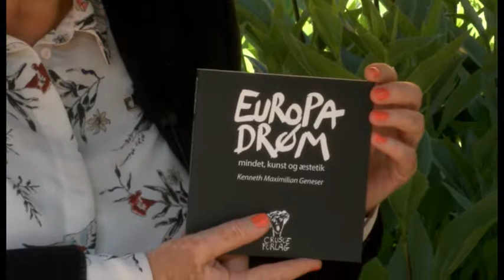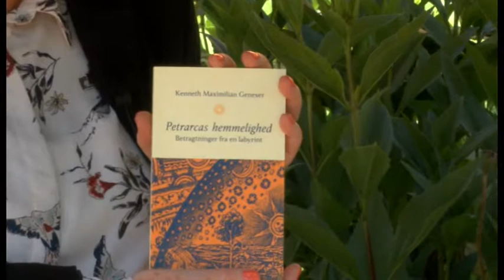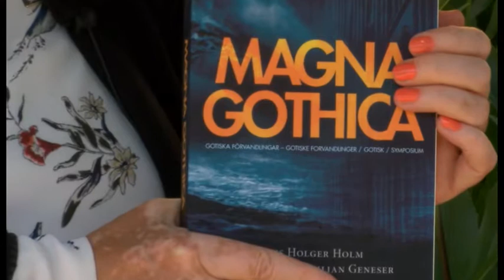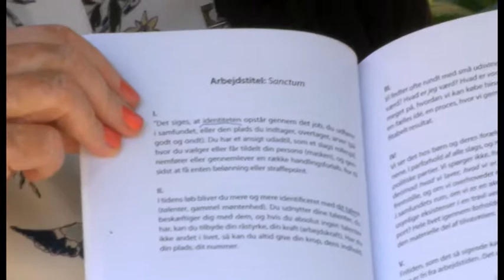Bøger på Øen med Kenneth Geneser